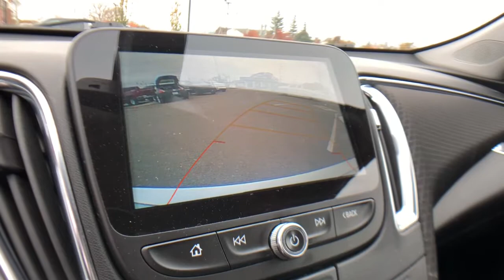2018 Chevrolet Malibu Clarkston, Waterford, Lake Orion, Grand Blanc, Highland, MI P11769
Silver Ice Metallic Used 2018 Chevrolet Malibu available in Clarkston, Michigan at Bowman Chevrolet. Servicing the Waterford, Lake Orion, Grand Blanc, Highland, MI area.

Bowman Chevrolet
6750 Dixie Hwy

2018 CHEVROLET MALIBU LT**One Owner Clean Carfax**Convenience & Technology Package**Wheel Lock Package**Wireless Phone Charging**Available Mobile Hotspot Capabilities**Auto Start Stop**Infotainment Center**Bluetooth**Back-Up Camera**USB Port, Satellite Radio**USB Port, Push Start, Remote Start, Satellite Radio, Temperature and Compass, Heated Mirrors, Auto Headlights, Keyless Entry, On Star Available Services, and Driver-Power SeatingbrbrAt Bowman Auto Group we provide One Great Experience and are proud to offer Transparent Pricing!. Proudly serving: Oakland County, Clarkston, Bloomfield Hills, Flint, Waterford, Holly, Whitelake, Lake Orion and Detroit.brbrAwards:br  * 2018 KBB.com 10 Best Sedans Under $25,000   * 2018 KBB.com 10 Most Awarded Brands